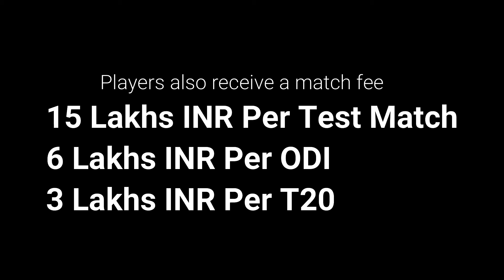Indian Mens Cricket Team Salaries according to BCCI | BCCI के अनुसार भारतीय मेन्स क्रिकेट टीम वेतन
Indian Cricket team players salaries according to BCCI. This all information are from the sources which are genuine. Please enjoy the Video and hope you like this video.